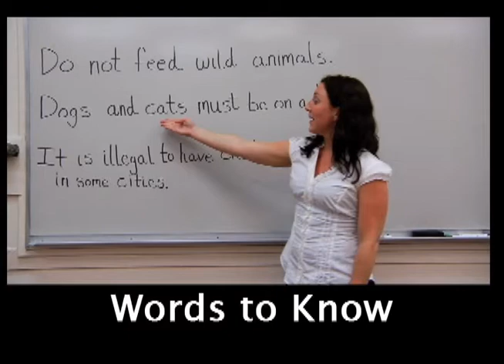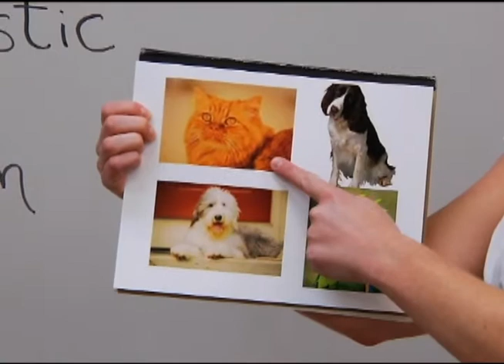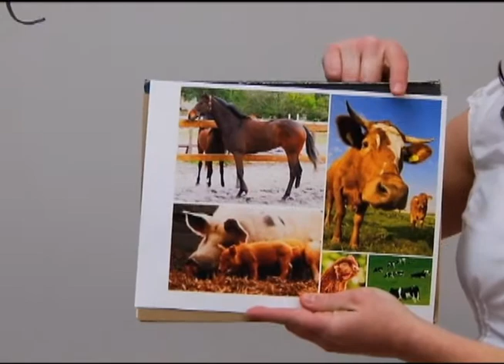Pets2--Words to Know.wmv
Learn what these words mean: types of animals; wild, domestic, farm